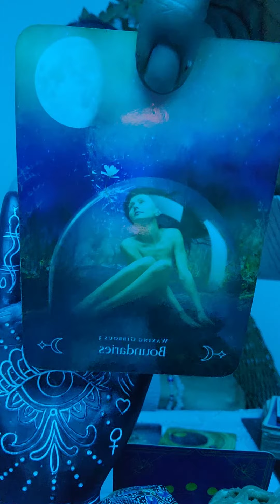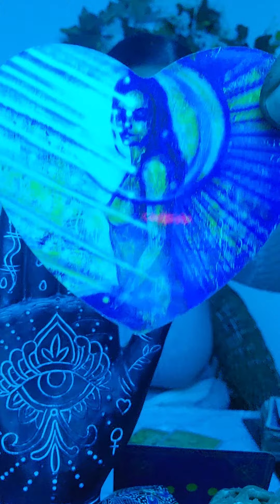🇨🇵 #444 (2ème PARTIE) PLEINE LUNE EN LION (1ere partie: lien dans la description sous la vidéo)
1ERE PARTIE VIDEO PLEINE LUNE